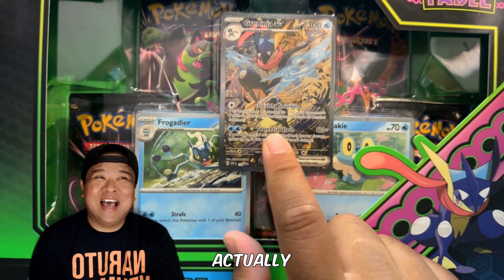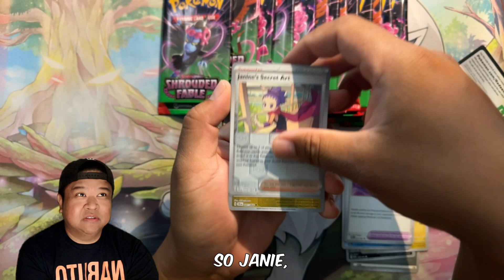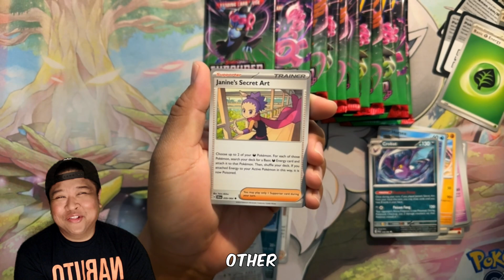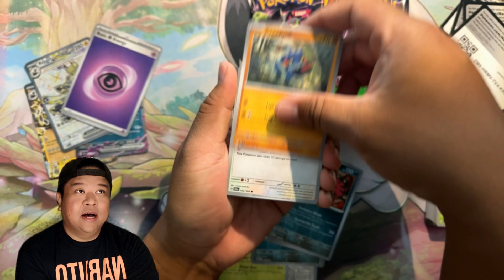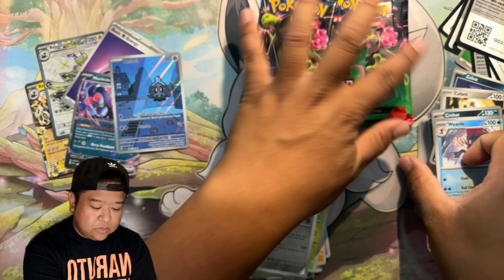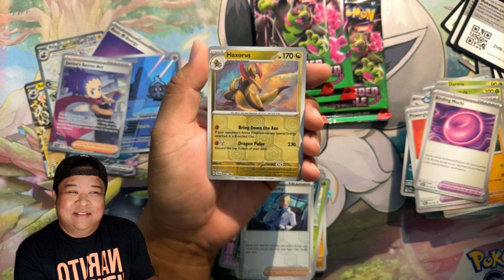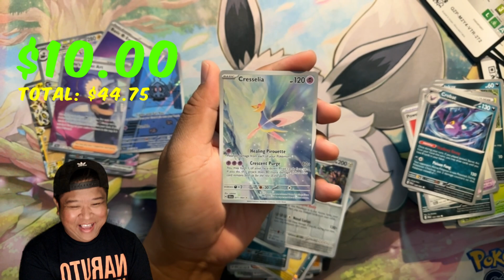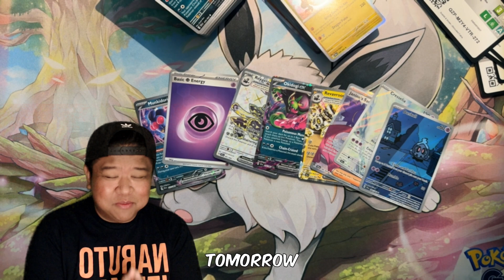Opening the Shrouded Fable Greninja box!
More boxes? More Product in general. I think we should give it one more shot!

Use Code: cheng